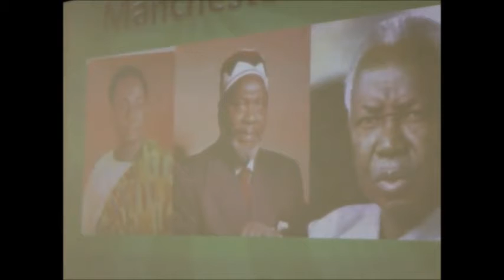PASMA Workshop - Titise - Part 1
This was a political workshop of the Pan Africanist Student Movement of Azania (PASMA)  held on Thursday, 19 May 2016 at the University of Fort Hare, East London campus. The workshop was conducted by m'Afrika Siphiwo Titise. Filmed by Thando Sipuye.